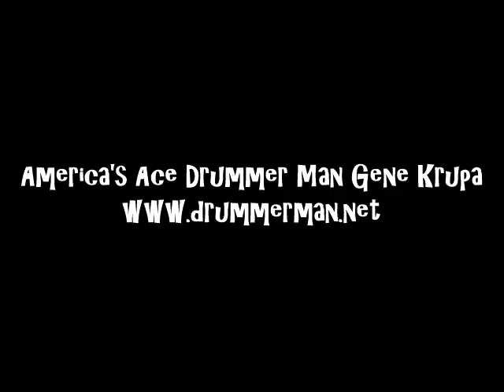Air Mail Special - JATP 1949 - Buddy Rich Drum Solo, Hank Jones, Ray Brown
Recorded 9/18/49 at Carnegie Hall